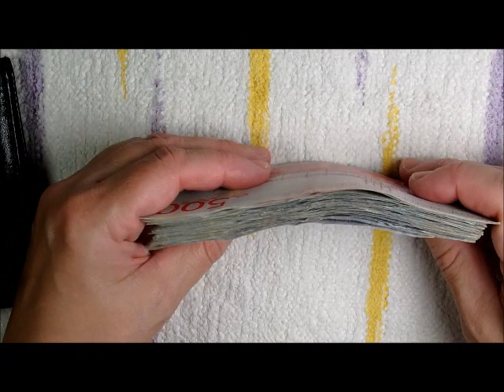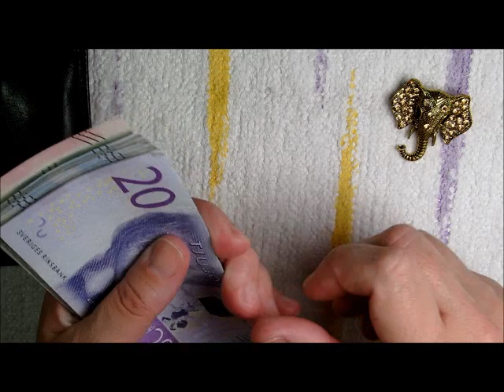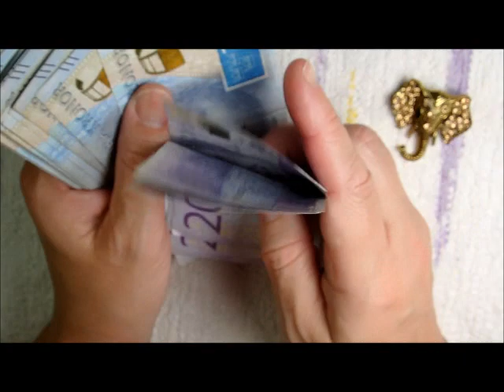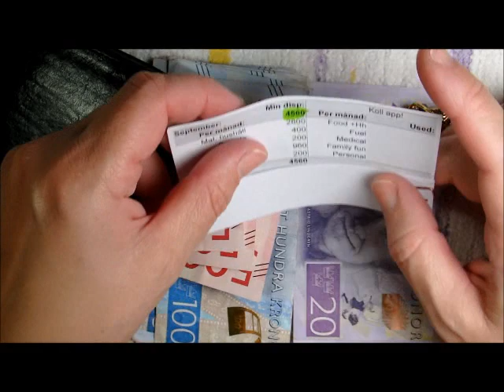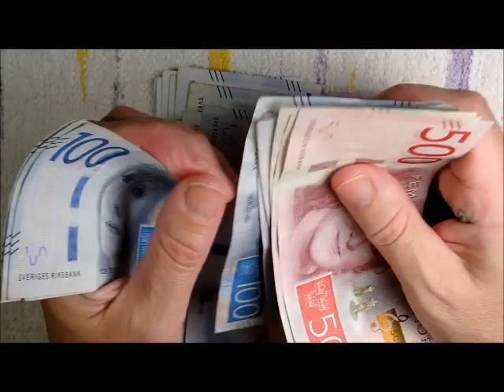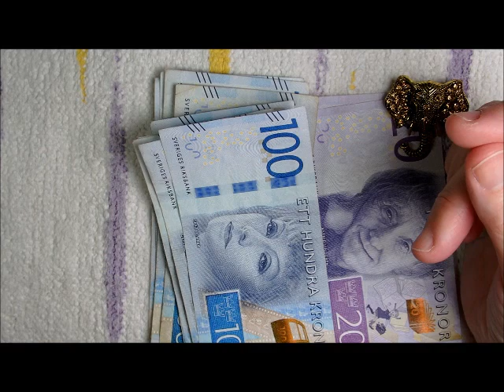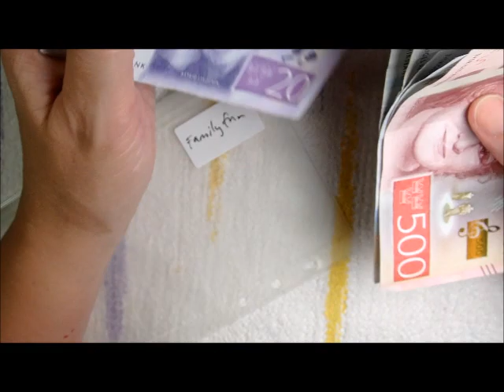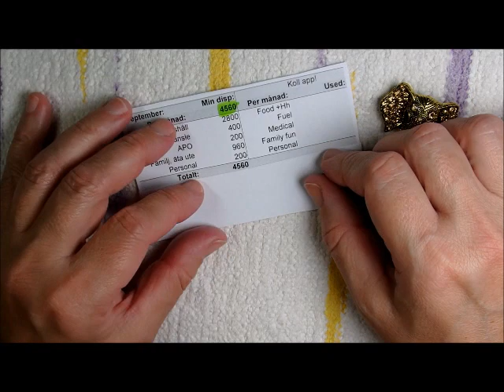Easy budgeting: First Ever! Cash stuffing with Swedish Bills: Money w Famous Artists Sept 2021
I´m doing my first cash stuffing video ever, and starting to budget with zero budgeting and cash envelopes. Swedish currency with money that have famous artists on the bills. I will keep it simple and easy, to learn the works of this and how I´m going to like it.

Have been binge watching cash stuffing videos for a while now and been expense tracking for a long while (1,5 years) and now I want to take it to the next level and use a budget to start saving more money and have more motivation to use my money better and have the opportunity to save and stuff sinking funds with rollover money from savings and from side hustle!

Thanks!

00:00 Welcome to my video-channel and first cash stuffing ever!
00:26 Swedish currency with famous artists on the bills
00:42 My intentions with my cash stuffing plan
00:52 Stuffing 4560 SEK cash in Swedish Kronor
01:16 Money Saving Journey: Better sense of money
01:40 Expense tracking for a long time
01:58 Expense tracking is not the same as budgeting
02:25 Looking forward to stuffing Sinking funds with rollover money
03:08 The cash stuffing and comment who famous artists are on the bills
04:20 The first cash stuffing ever and my first cash stuffing video
04:40 Cash stuffing food and household envelopes
05:20 Cash stuffing wallet for groceries
05:40 Cash envelope for fuel / gas and car usage
06:30 Cash envelope for family fun and eating out
07:14 Health / Medical cash envelope
07:30 Personal: My spending envelope
07:50 Save some money for the sinking funds
08:00 Cash envelope stuffing plan with categories

If good things are about to happen, you have to take action b/c health, happiness and wealth YOU have to make happen: Dreams without action is just dreams.